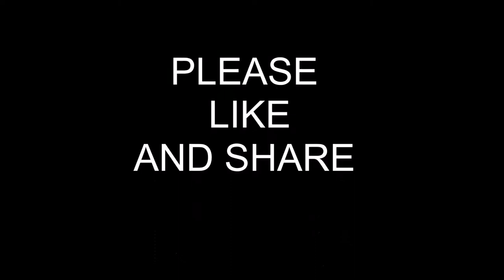Top 5 Most Powerful Heroes in Mobile Legends 2019